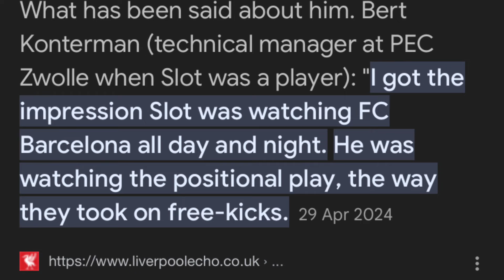Arne Slot: Liverpool’s NEXT World Class Manager??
In this video, I react to the news about Liverpool officially announcing former Feyenoord manager Arne Slot which broke yesterday afternoon.

Slot, who has been heavily linked with Liverpool over the last month or so, succeeds Jurgen Klopp who recently left Liverpool after almost 9 years in charge.

The question is; Can Arne Slot replicate the success he’s had at Feyernoord to Liverpool?

SEE JAMES’ VIDEO HERE;